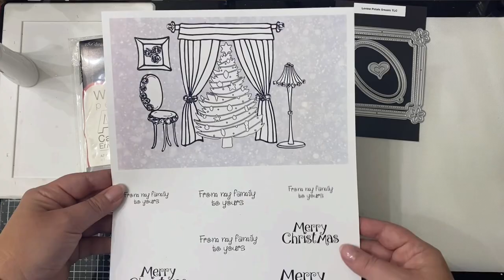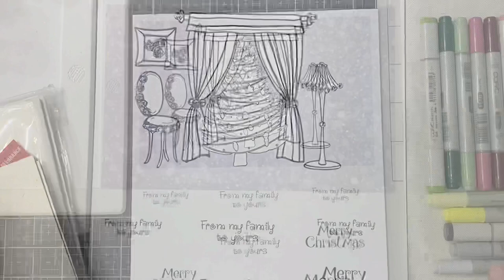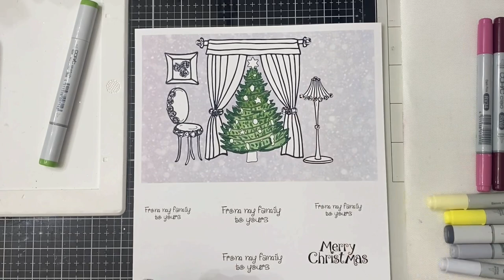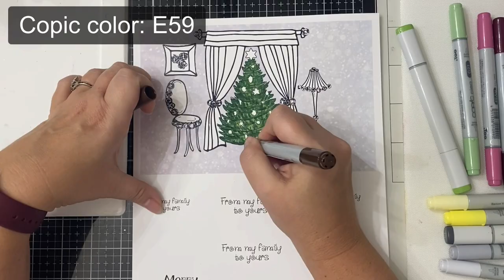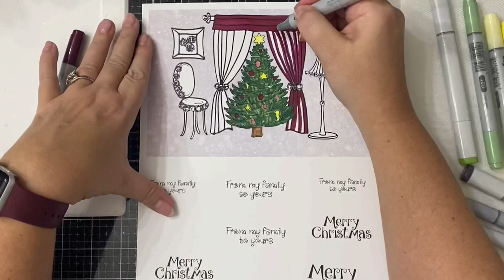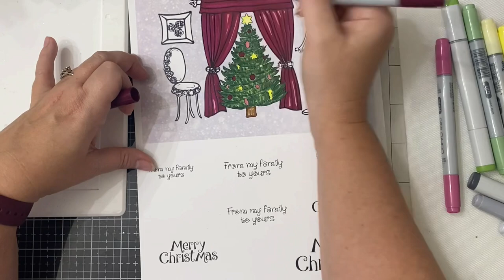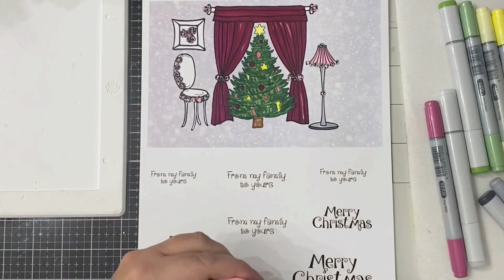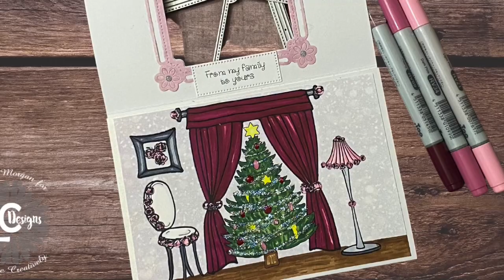Christmas Tree 5x7 Trifold Peek-a-boo Window Card with TLC Designs New Release!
Hello and welcome! Today, I'm sharing how to make this Trifold Peek-a-boo Window Card which features the NEW Furniture Staples Digital Stamp Set from TLC Designs.

Chapters:
Products used 00:01 - 01:15
Copic Coloring 01:16 -  08:25
Measuring & Cutting 08:26 - 09:32
Floor & More Coloring 09:33 - 10:42
Card Assembly 10:43 - 14:21
Finishing Touches 14:22 - 16:02

PRODUCTS USED IN THIS PROJECT:
Furniture Staples Digital Stamp Set
Peppermint Paper Pack (Digital)
Fiskars - 12 Inch Personal Paper Trimmer with Cut-Line - Blade Style I